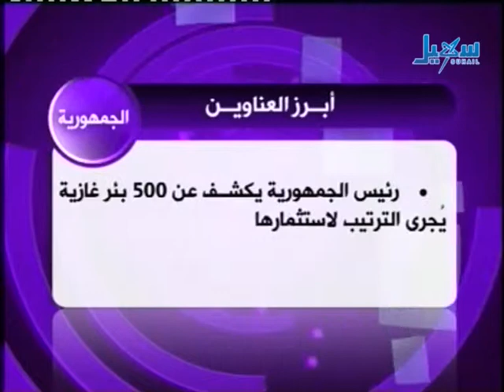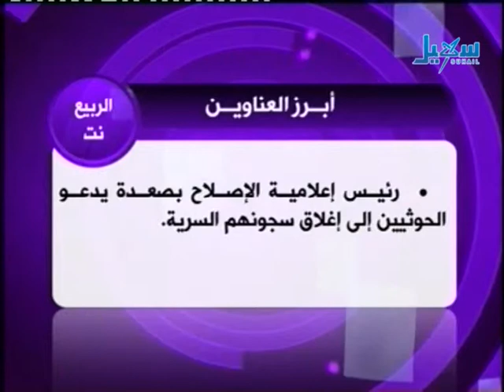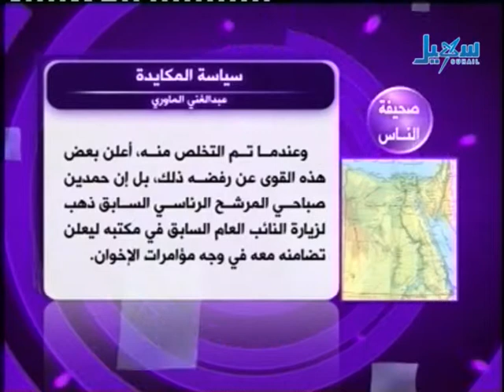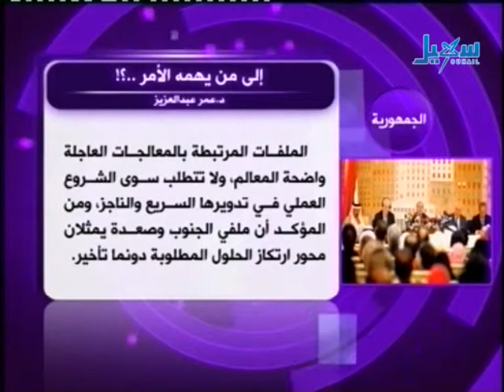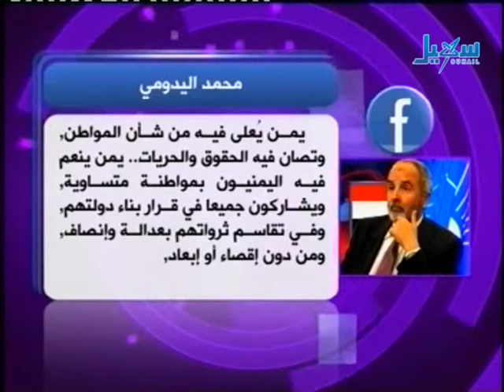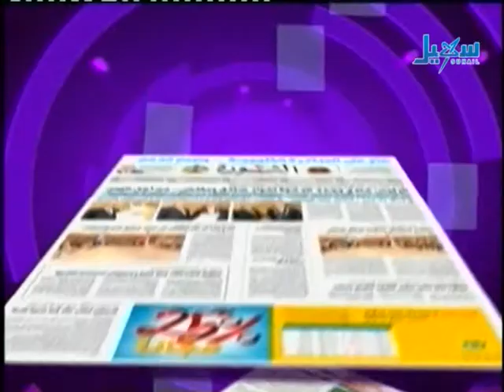حديث الصحافة 30 01 2013